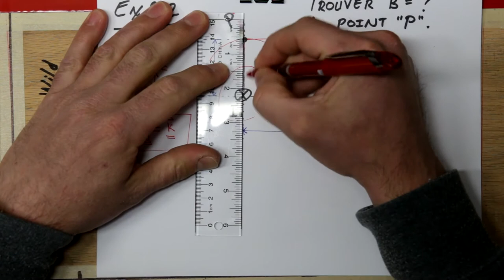Chapitre 8 - Exemple 8.2 + Produit Vectoriel